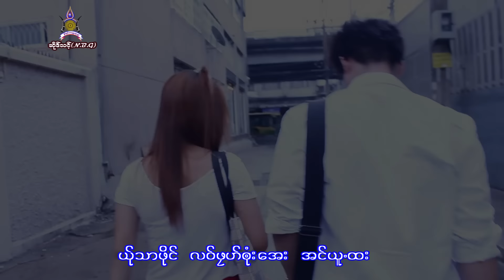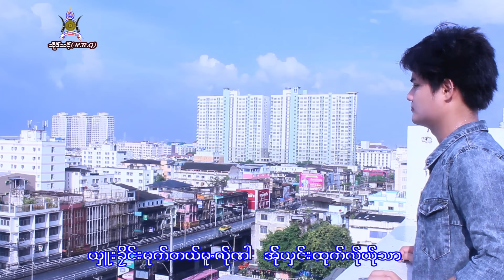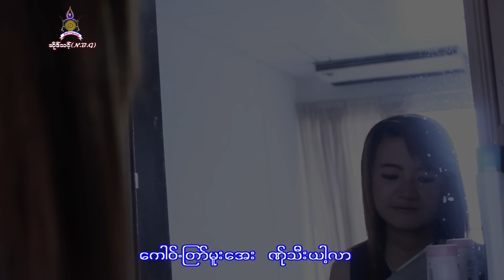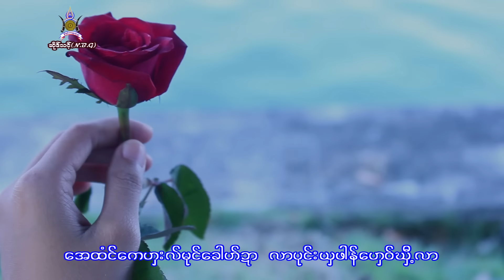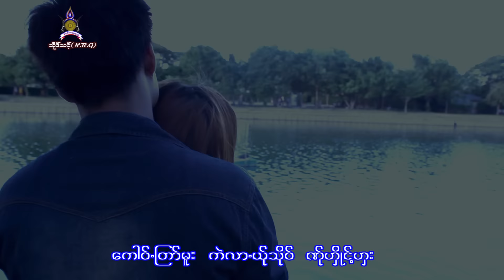Karen Song : ေကါဝ္႕ၾတာ္မူး - စါခဝ့္အြာ : Ku Ta Lai Mu - Sa Kho Awa (ส่า ข้อ อั่ว) : PM [Official MV]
Poe Karen Song : Ku Ta Lai Mu (กู ตา ลาย มู)
ขับร้องโดย Sa Kho Awa (ส่า ข้อ อั่ว)
คำร้อง/ทำนอง เรียบเรียงโดย ส่า แอ่ ต่อ